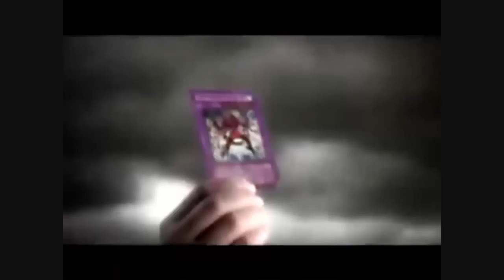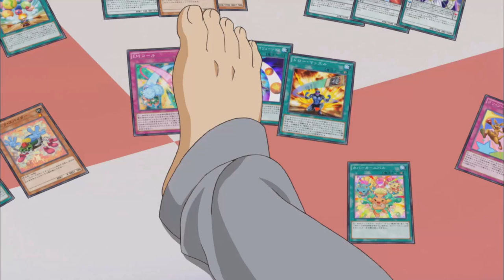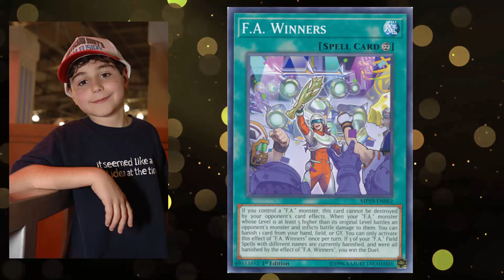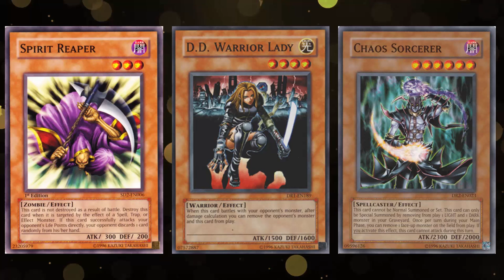Child's Play - The Story of How An 11 Year Old Won The Yugioh U.S National Championship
Download Robinhood today and take advantage of this history 2020 stock market crash. Get 1 free stock just for downloading (NO DEPOSIT REQUIRED), JUST SIGN UP AND GET YOUR FREE STOCK and get